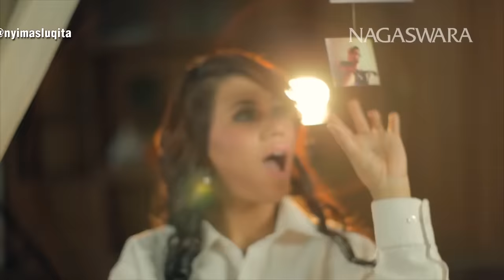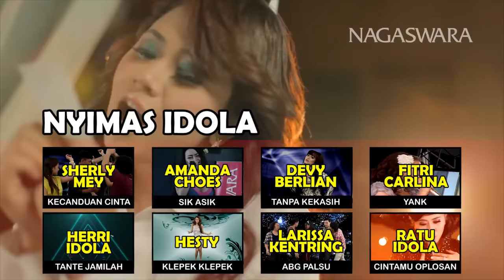Nyimas Idola - Duda Anak 2 (Official Music Video NAGASWARA)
RBT Nyimas Idola - Duda Anak 2
Telkomsel : NYIAF
Indosat : NYIMAS
XL : NYIMAS
3 RBT : 5540710

Untuk aktivasi RBT :
- Telkomsel ketik NYIAF kirim ke 1212.
- Indosat ketik SET NYIMAS kirim ke 808.
- XL ketik NYIMAS kirim ke  1818.
- 3 RBT ketik 5540710 kirim ke 1212.

ARTIST : Nyimas Idola
JUDUL : Duda Anak 2
COMPOSED BY : Budi

Kau memang tampan dan kau rupawan

Tetapi ternyata kamu ngaku-ngaku duda
Anakmu dua katanya kau ditinggal kawin
Sama istrimu yang gak pulang-pulang

Kau memang duda tapi mempesona
Sampai-sampai kau membuatku jatuh cinta
Anakmu dua tak jadi masalah
Yang penting Sakinah Mawardah Warohmah

reff
Walau kau duda tapi aku cinta
Walau anakmu dua tapi aku suka
Karena dalam cinta tak memandang status
Yang Penting kita bahagia

Duda...dua...dua...

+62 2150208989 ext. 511